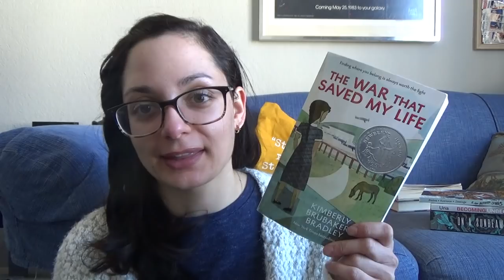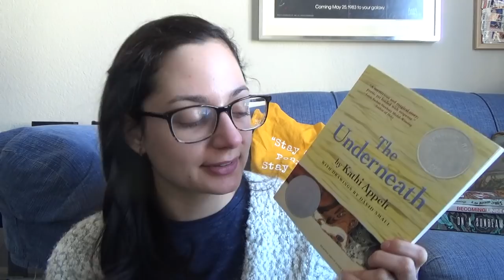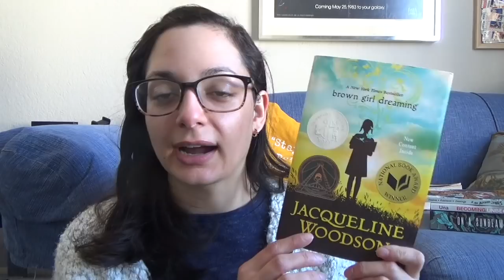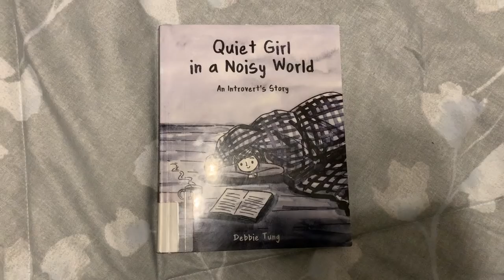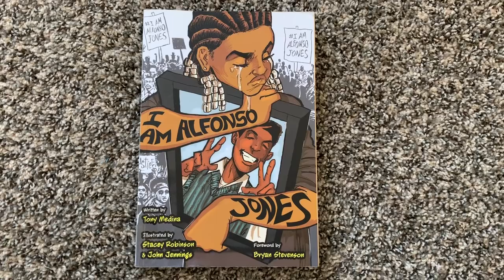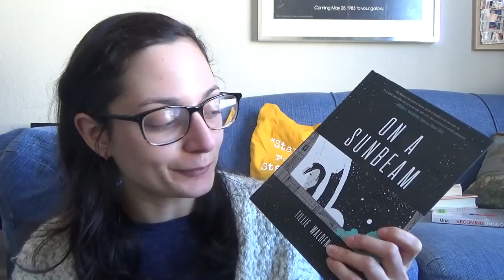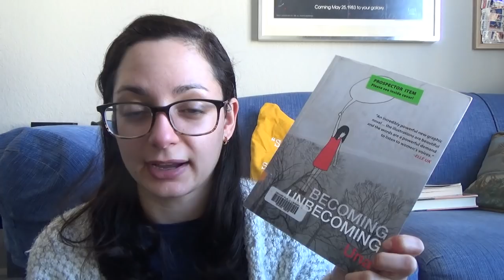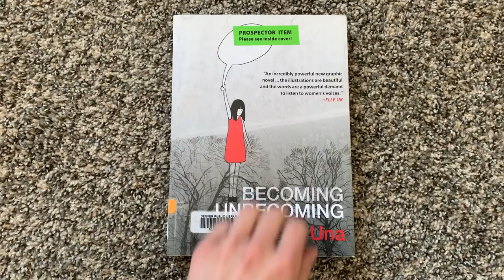Good vs. Great Books // 12 Book Wrap Up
Happy New Year yall. I hope you enjoy this belated wrap-up. Best Books of 2018 + My Reading Stats coming next.

BOOKS mentioned:
1. Nine, Ten by Nora Raleigh Baskin
2. The War that Saved My Life by Kimberly Brubaker Bradley
3. The Underneath by Kathi Appelt
4. Ghost by Jason Reynolds
5. Brown Girl Dreaming by Jacqueline Woodson
6. Sister BFFs by Philippa Rice
7. Belonging by Nora Krug
8. Quiet Girl in a Noisy World by Debbie Tung
9. I Am Alfonso Jones by Tony Medina
10. On A Sunbeam by Tillie Walden
11. Becoming Unbecoming by Una
12. Normal People by Sally Rooney

PEOPLE/THINGS mentioned:
1.